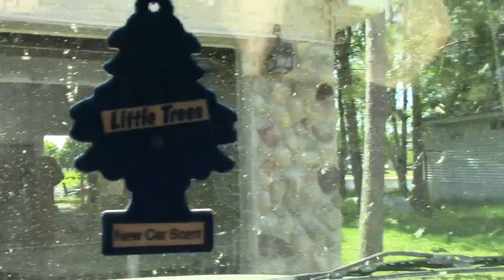Silver Lake Sand Dunes Memorial Day Weekend 2017 Vlog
My goal for this video is to get to 5 likes!  I also would love for people to start commenting more, so that I can understand my audience and interact more with you all.  If you have recommendations for me I would love to hear them.

I have partnered my YouTube channel with the company Freedom!